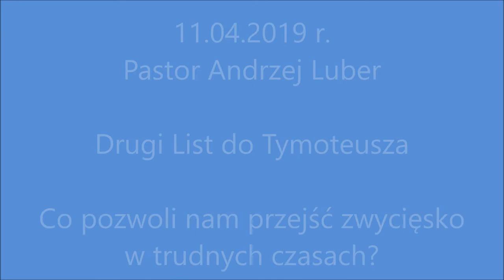2019.04.11 Andrzej Luber II List do Tymoteusza Co pozwoli nam przejść zwycięsko w trudnych czasach?